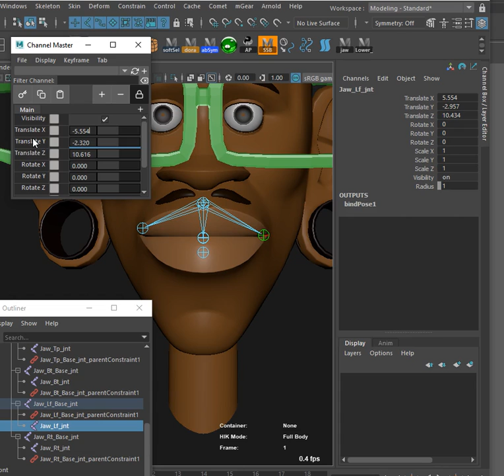mGear "Channel Master" quick demo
Here is a quick demo showing how mGear's new "Channel Master" can prove useful.